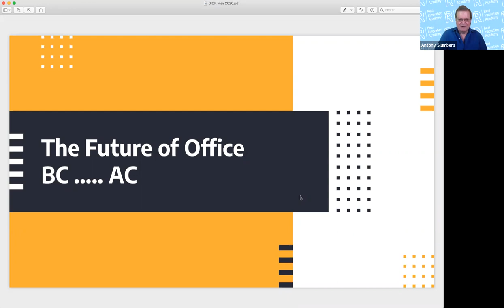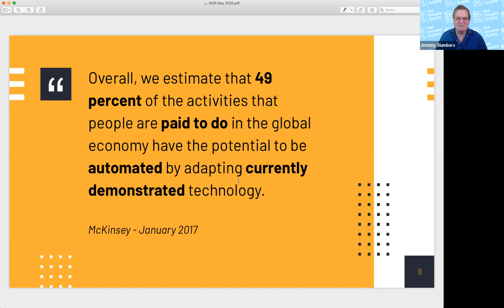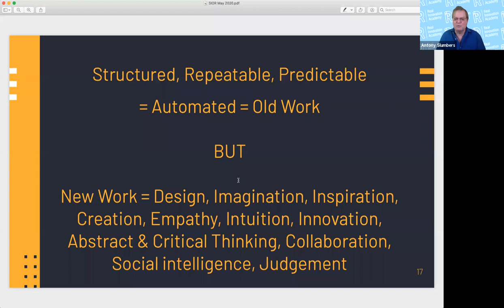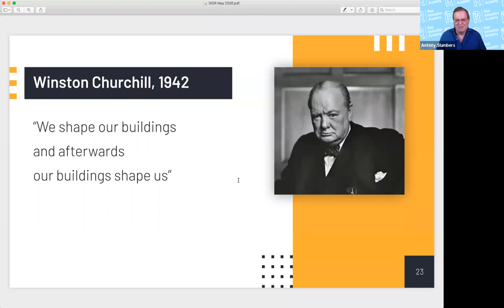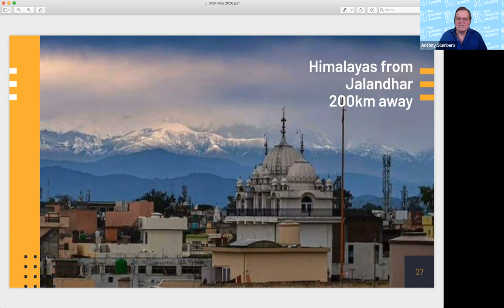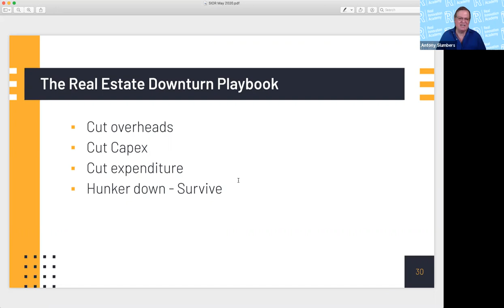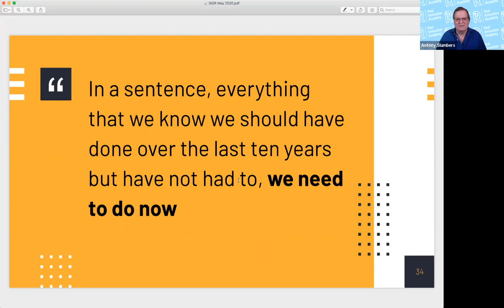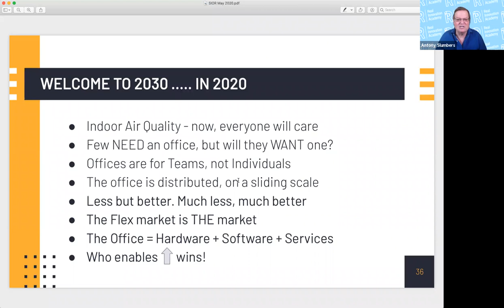SIOR Europe Webinar "Old work is leaving the building–The Future of the Office" by Antony Slumbers.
SIOR Europe's first webinar (27 May 2020) features Antony Slumbers and is entitled "Old work is leaving the building – The Future of the Office".

Antony is a globally recognised speaker, advisor and writer on proptech and space-as-a-service. A serial entrepreneur, he has founded and exited several proptech software companies and now consults real estate boards on their transformation, technology and innovation strategies. He writes an influential blog at antonyslumbers.com and is a prolific Tweeter (@antonyslumbers).

The world of work has been undergoing a steady evolution over the past decade. Technological advancements, new working practices and employee welfare have all contributed to the change in how we use the workplace.

COVID-19 has the potential to further accelerate this pace of change and raises many questions about the future of the office.

Watch the SIOR European Regional Chapter's first webinar and debate on whether the office as we know it has a future.

The discussion was led by Antony Slumbers. He guided us through some of the emerging trends, made some bold predictions and challenged us, as an industry, to respond. The presentation was followed by an open Q&A session with an emphasis on encouraging and stimulating further debate.